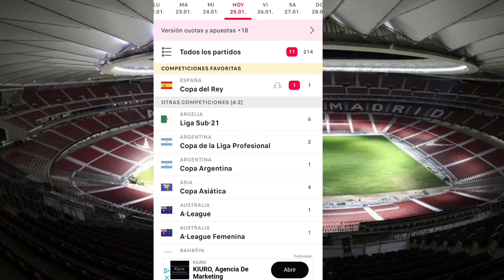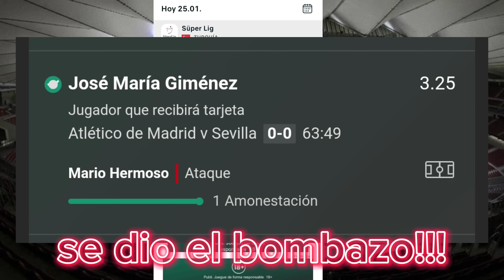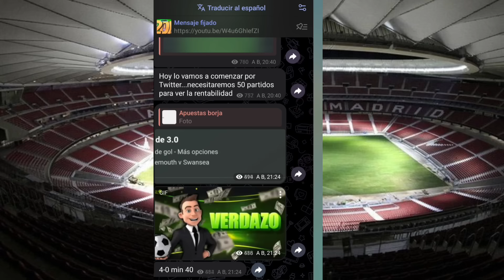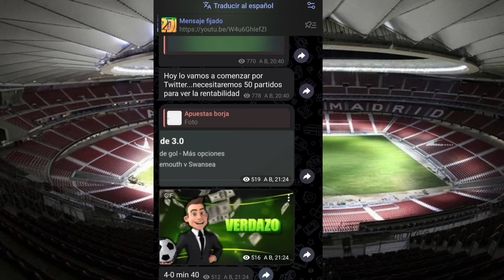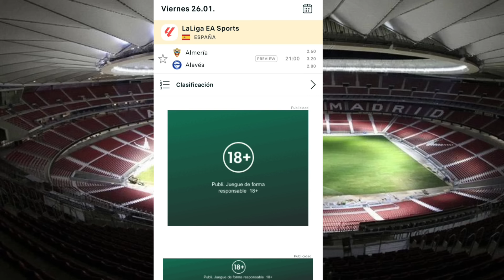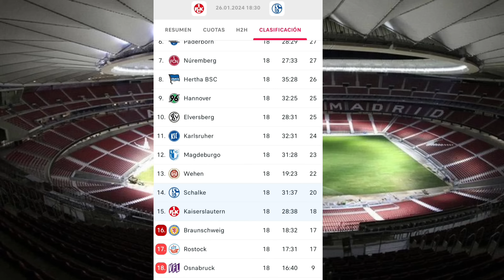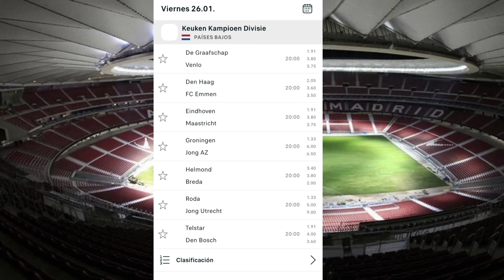PRONÓSTICOS deportivos HOY⚽Apuestas deportivas FACUP ⚽Apuestas de sistema APUESTAS BORJA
los mejores pronósticos para el 26 de enero
apuestas deportivas FA cup
apuestas deportivas ganadoras
apuestas borja
apuestas deportivas Tottenham VS Manchester city

SEO
Jeosmin Mustiola
pronosticos dani
betfacil
la media inglesa
drafteados
Doctor Apuesta de
Pollito MLB
PinpiMLB
Las Fijas
Compendio Deportivo VIP
Datero Iluminati
Datos 777
Dato Deportivo Internacional
Rodrigo Picks
La Casa del Deporte
Master Picks
Juan Peña
Veneno Deportivo
Jugadita del Dia
Mundo Apuestas
Parlay Centerc
Pronosticos Dani
El Capi
NBA
MLB
NFL
NHL
Champions League
Europa League
Conference League
Copa libertadores
copa sudamericana
davoxeneize
Davo xeneize
davo boca
davo xeneize pronósticos